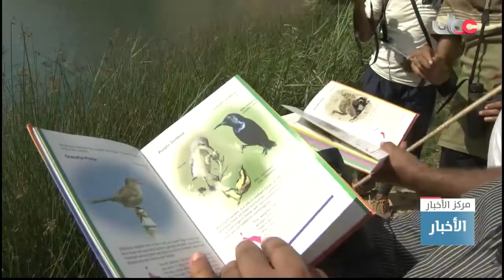حماية البيئة وصون الموارد الطبيعية أولوية تستهدفها رؤية عمان 2040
تقرير إنتصار بنت حبيب الشبلية